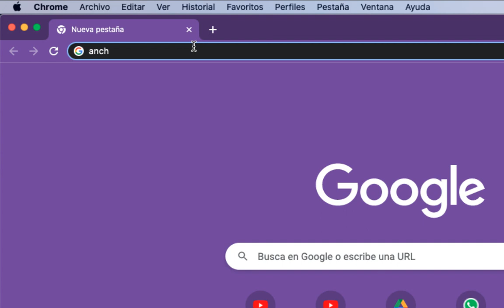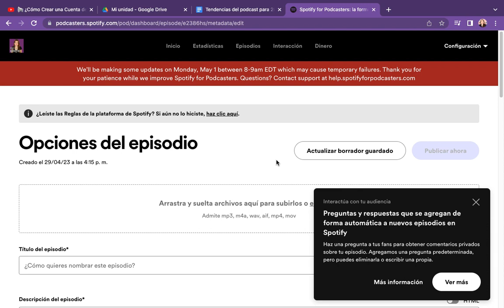Anchor es Spotify for Podcasters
Si te gustó este vídeo dale un "Like", suscríbete y activa las notificaciones para que no te pierdas ninguno de los próximos videos, donde hablamos de redes sociales y Marketing para emprendedores.